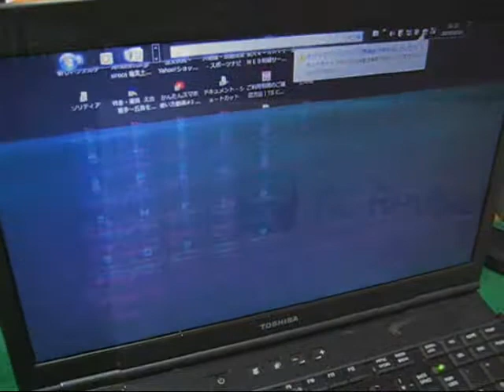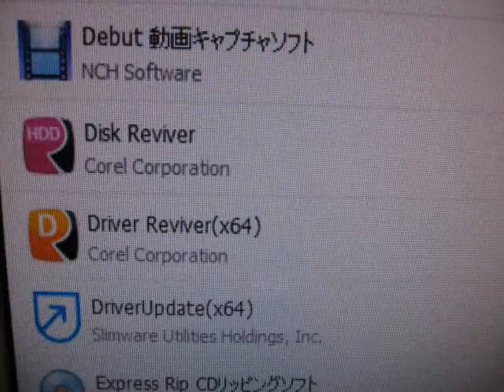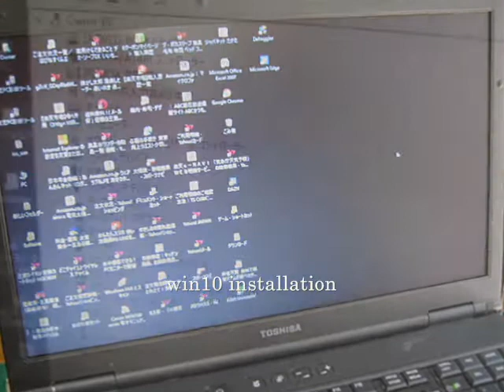LCD - toshiba L35 220C/HD (PSL3522CJ97EG) dynabook satellite win10